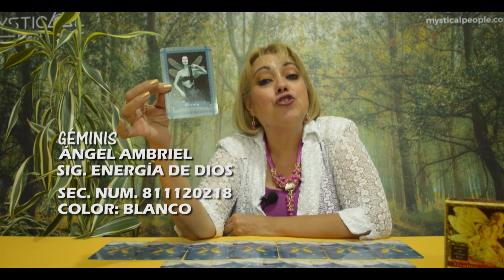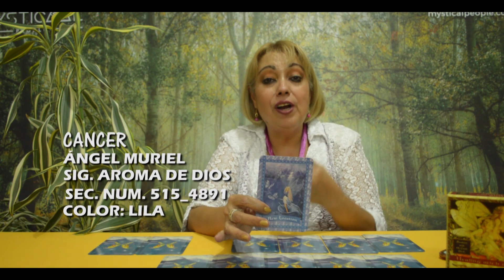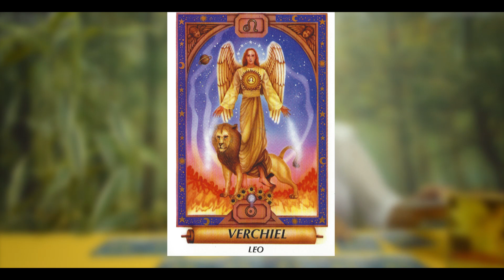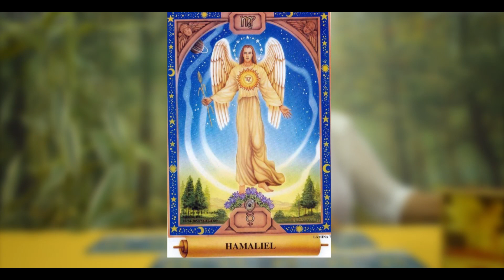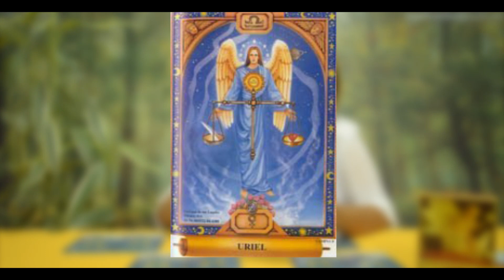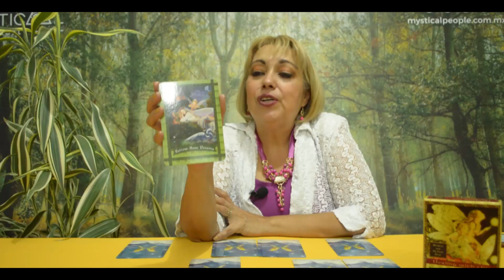Horóscopos Angelicales del 22 al 28 de julio 2019 | Betty Villalba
Si deseas una consulta personalizada o Lectura de Cartas Angelicales con Betty Villalba, escríbenos en WhatsApp al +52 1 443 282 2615 y te atendemos con gusto. 🙏